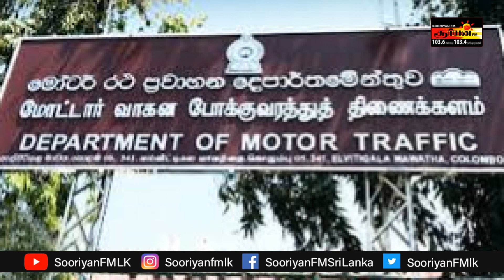கொழும்பு துறைமுக மேற்கு முனையத்தின் அதிக பங்கு அதானி நிறுவனத்தின் வசமானது. | Sooriyan FM News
Sooriyan FM News | Sep 30 | 6.30 pm | Sooriyan FM

புதிய சுகாதார வழிகாட்டல்கள் வெளியாகின. – நாளாந்தம் இரவு 10மணி முதல் அதிகாலை 4 மணிவரையில் அத்தியாவசியமற்ற நடமாட்டங்களுக்கு தடை விதிக்கப்பட்டுள்ளது.

சீனி இறக்குமதிக்கு அனுமதி வழங்கப்பட்டுள்ளது.